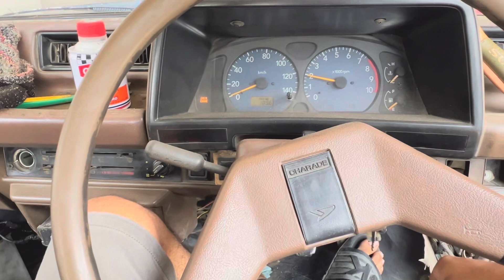Charade Aggressive Runs🔥| Friends And Public Reaction😍